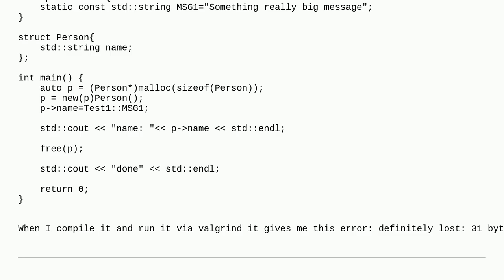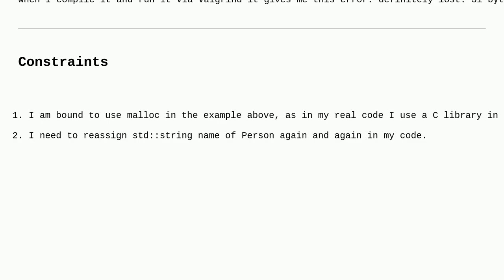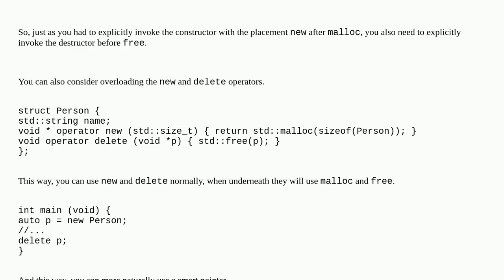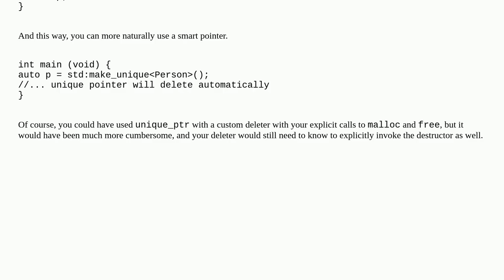Why is there a memory leak in this C++ program and how to solve it, given the constraints?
A special thanks goes out to the community

  valgrind dynamic-memory-allocation memory-leaks placement-new c++